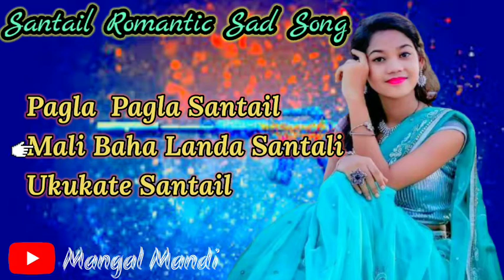Santail Romantic Sad Song // Pagla Pagla Mp3 // Mali Baha Landa Mp3 // Ukukate Mp3 ( New Sad 2022 )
R Santail Shayari Video Ko Upload Hoyu AA Nuwa Channel Re.

Sagun Daram Sawote Sagun Johar Sanam Koge🙏

1-Pagla Pagla Santail Mp3
2-Mali Baha Landa Santail Mp3
3-Ukukate Santail Mp3